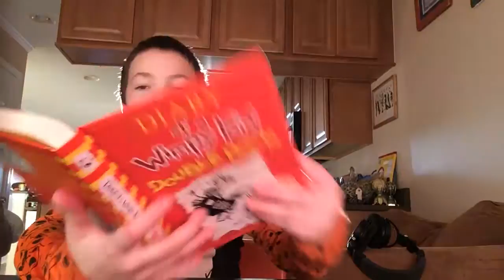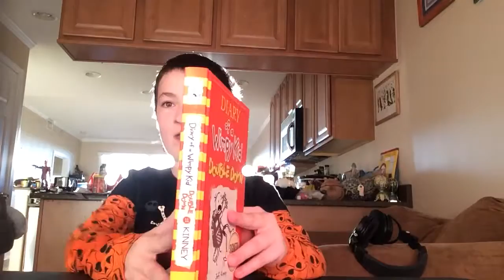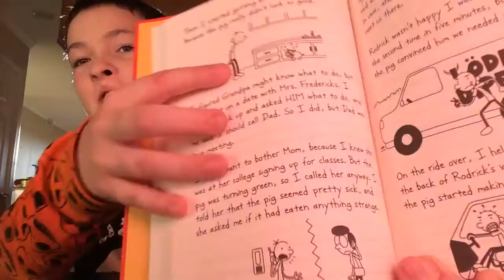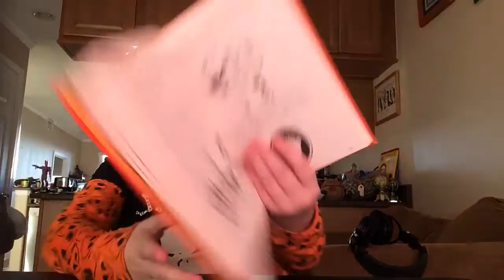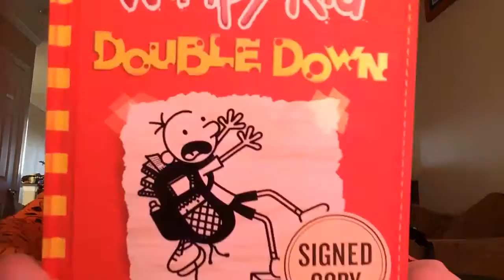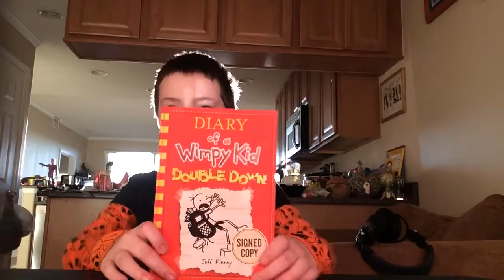Diary Of A Wimpy Kid 11 : Double Down (By Jeff Kinney) Book Review